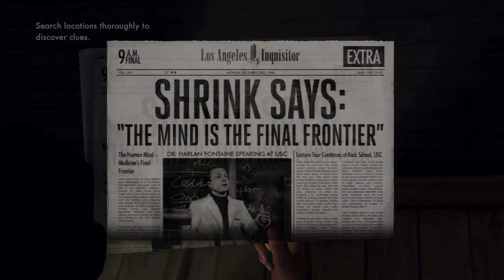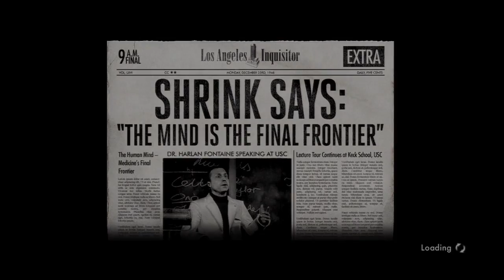L.A. Noire Playthrough Part 1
L.A. Noire lets play and/or playthrough commences. Im really excited about bringing this to you guys. I love this game and hopefully i can bring the joy my second time around to you that i got from the game the first time i played it. If this episode was boring please dont give up on the game or series, that was just my boring commentary.